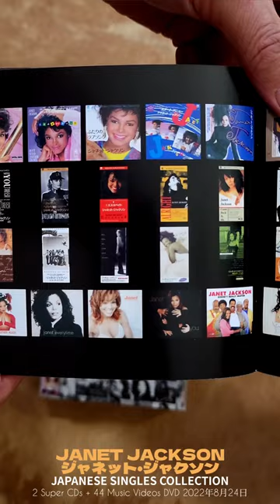CD unboxing: Janet Jackson - Japanese Singles Collection 2 Super Material CD + DVD 2022年8月24日